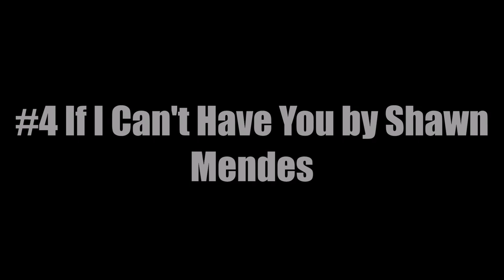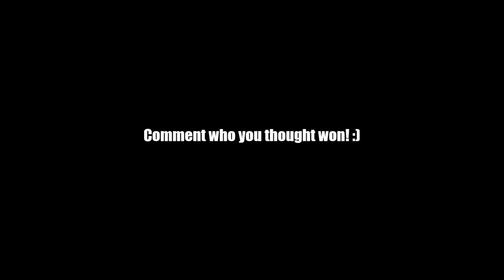Anthem Lights vs. Cimorelli